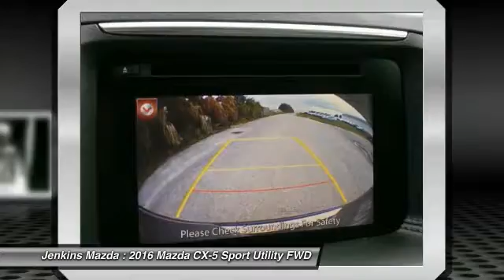2016 Mazda CX-5 Ocala Florida M3546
2016 Mazda CX-5 Touring

Jenkins Mazda
1740 SW College Road

Introducing a feat of engineering previously thought to be impossible: the crossover without compromise. Not only does the Mazda CX-5 offer confident driving, all-weather capability, spaciousness and advanced features, but it does so with amazing highway MPG. The aerodynamic curves and sloping roofline reduce wind turbulence and allow for the vehicle's weight to be distributed toward the rear axle for increased stability. Advanced features include available rain-sensing windshield wipers, heated side mirrors, and 17 to 19 inch aluminum alloy wheels fitted with all-season tires. The Mazda CX-5 features two transmission options: the ultra-responsive 6-speed manual and the 6-speed Sport automatic. The SKYACTIV-G 2.0L engine produces 155hp and an impressive 150 lb-ft torque delivering up to an EPA estimated 35 MPG hwy with manual and 32 with automatic transmissions. For extra power and torque, upgrade to the surprisingly fuel-efficient 2.5L SKYACTIV-G with 184hp. The 2.5L also allows for the option of AWD. The Mazda CX-5 blends sophisticated details, like available double stitched premium leather trimmed seats, a power moonroof, and ample passenger and cargo volume (64.8 cubic feet) to create a stylish all-purpose cabin. Crisp, immersive sound is delivered through an available 9 speaker Bose Centerpoint Surround Sound System with AudioPilot noise compensation technology. Connect your iPod or other MP3 device with the USB audio input or auxiliary jack. Mazda CX-5 offers available HD Radio, Pandora Internet radio connectivity and SiriusXM Satellite Radio. The available fully integrated navigation system is above dash and can be easily controlled by the conveniently located knob by the armrest.